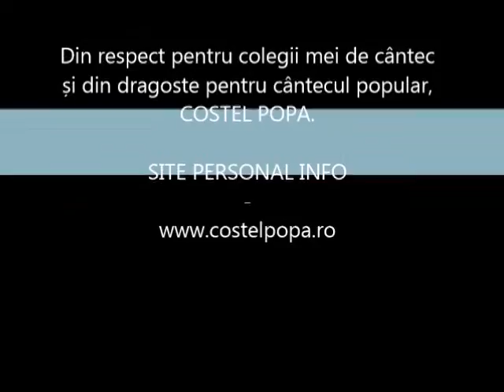Costel Popa - Am vinit cu drag la voi (HORA TV 2014)